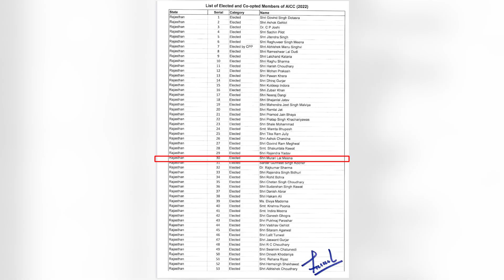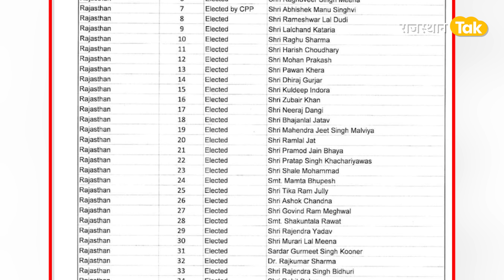Gehlot V/S Pilot: AICC की नई लिस्ट में Pilot खेमे को तवज्जो नहीं!